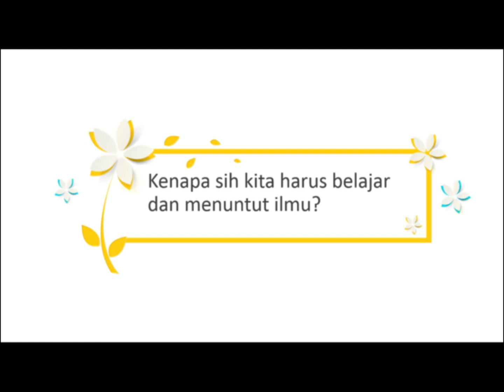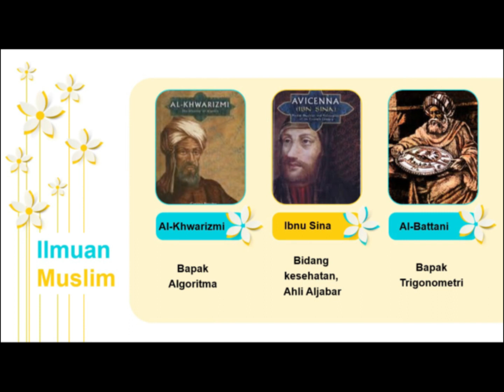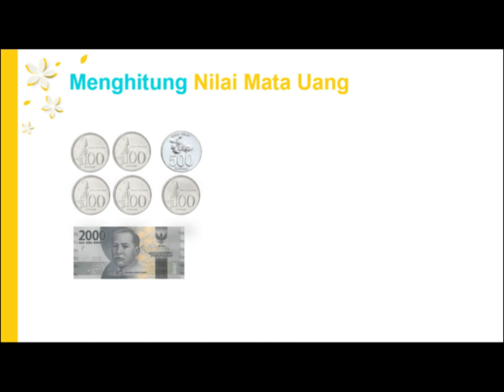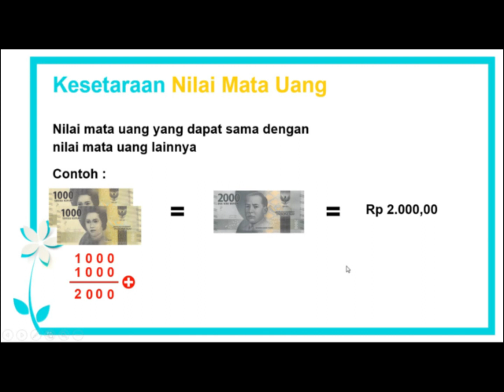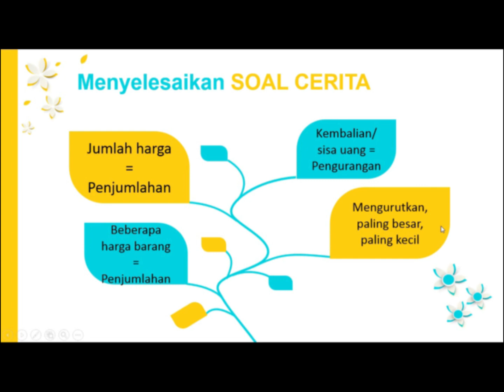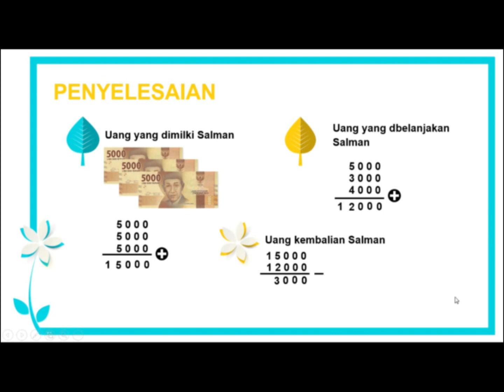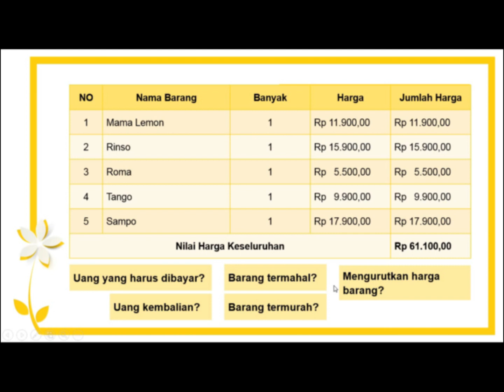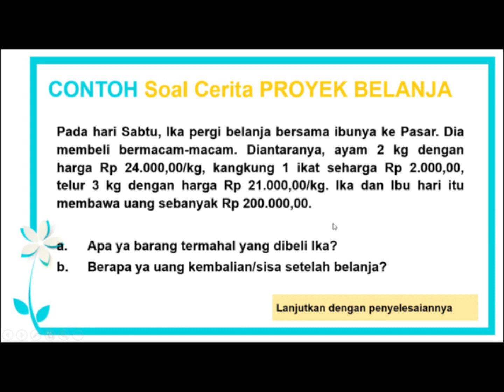KELAS 2 TEMATIK TEMA 3 MUATAN PELAJARAN MATEMATIKA MATERI KESETARAAN UANG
Pada video ini berisikan materi tentang menentukan nilai mata uang, mengenal kesetaraan nilai uang dan soal cerita